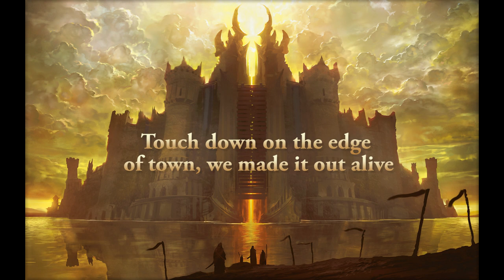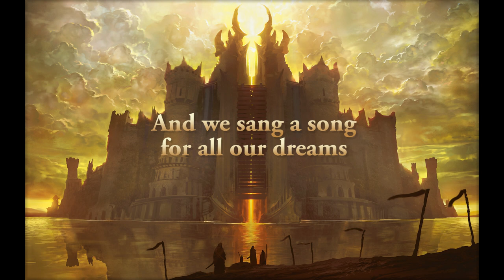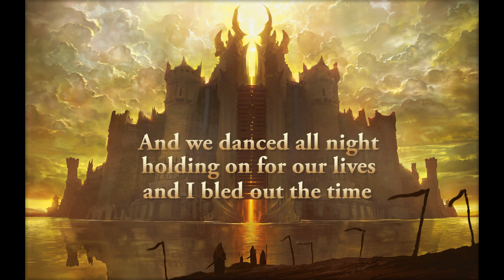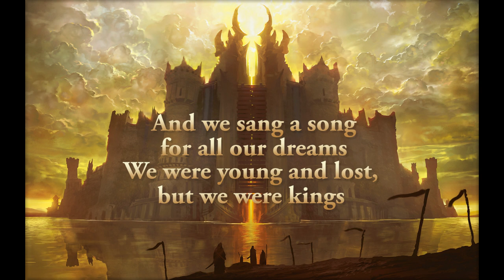Ryan Star - We Were Kings (with lyrics)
This is a lyrics video of the song "We were kings" by Ryan Star.

The background image is named Moat by Noah Bradley.

If you like the song and the video in general, please consider leaving a like.